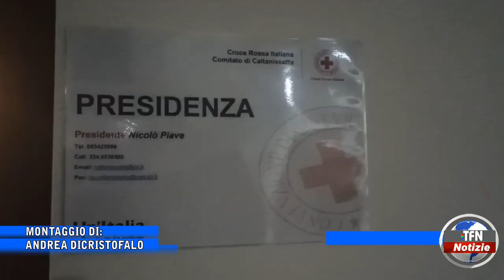Caltanissetta, nuovi volontari alla Croce Rossa